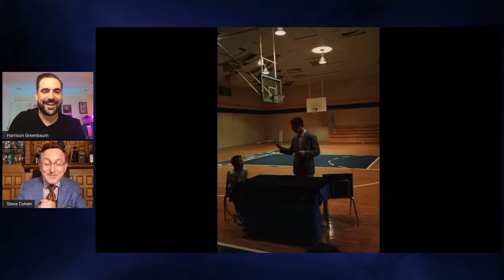Who Books That? w/ Harrison Greenbaum, Ep. 27: STEVE COHEN (w/ HARRY LORAYNE, MARK LEVY, & more)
Tune in TONIGHT at 7 PM ET / 4 PM PT as comedian and magician Harrison Greenbaum interviews the Millionaires' Magician himself, STEVE COHEN!  Watch LIVE so you can participate and be a part of the show!

With surprise guests Harry Lorayne, Steve Barnes, Terri Cook, Gabe Abelson, and Mark Levy.

Presented by the International Brotherhood of Magicians.